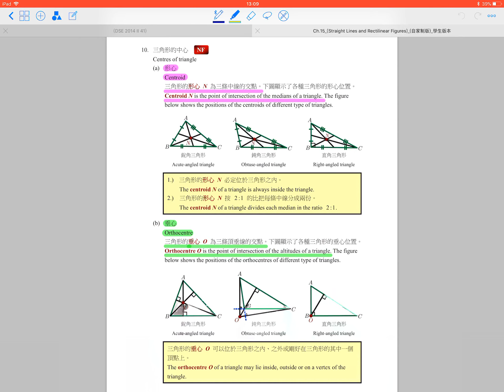BenBenChannel - HKDSE Mathematics 2014 Paper 2 Q.41